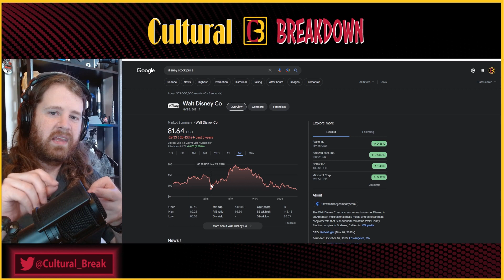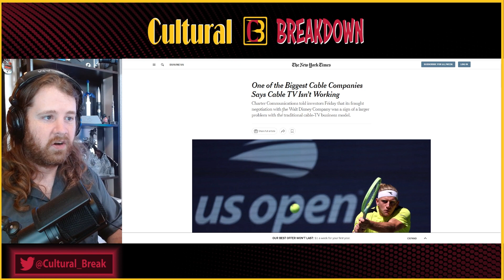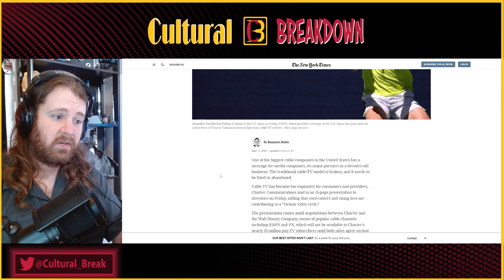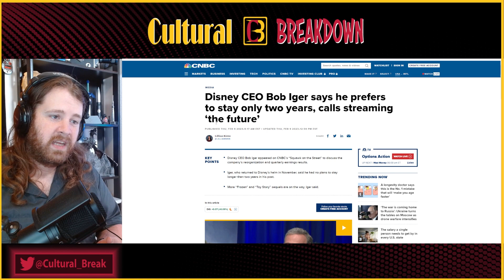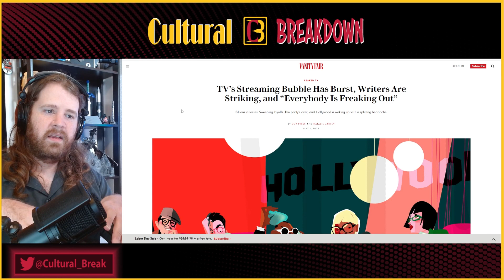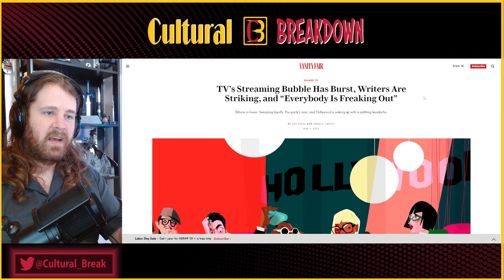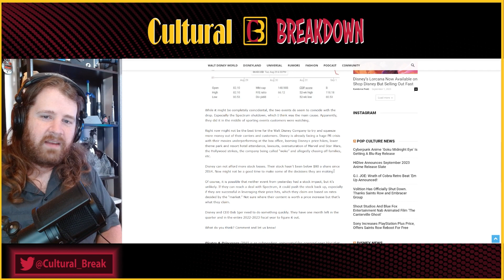HUGE Stock Collapse for Disney | Bob Iger Has FAILED as CEO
We saw another huge stock dip for Disney; this one is nearly a 10 year low for the company. The latest news came after Disney failed to reach an agreement with a large cable provider over rights to broadcast their channels. This caused Disney to pull their channels until a deal is reached.